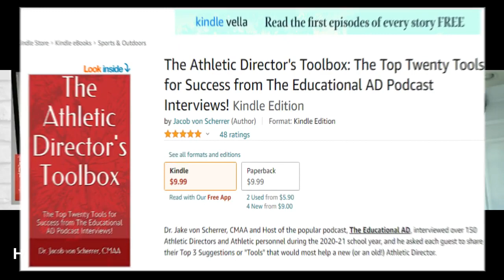Special Episode - The Prospect Blueprint with Kelly Kleinman interviews Jake von Scherrer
Awhile back I had the great privilege of visiting with Kelly Kleinman who runs The Prospect Blueprint Podcast.  Kelly allowed me to talk about some "Hot Topics" regarding high school athletics including Communication, Parents, Coaches, Recruiting, and More!  I had a GREAT Time being on the other end of the conversation and Kelly did a great job!  If you haven't had enough of listening to "my" voice, here it is!  Thanks as always for listening to The Educational AD Podcast and please check out the other AD related podcasts out there!